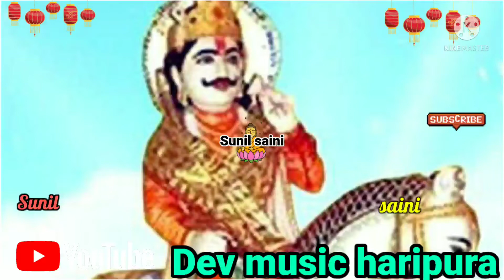singer dayaram gurjar WhatsApp status Dev Narayan Dev music haripura